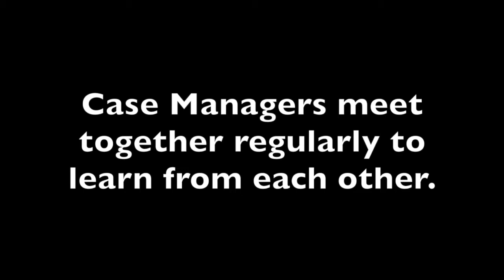Case Managers talk about helping Veterans facing homelessness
Meeting of Operation Sacred Trust case managers to talk about issues facing homeless and at-risk Veterans.